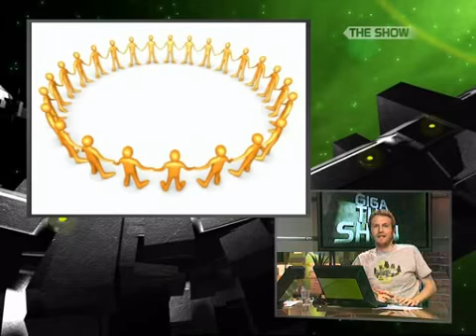Giga The Show 17.09.2008 22:00